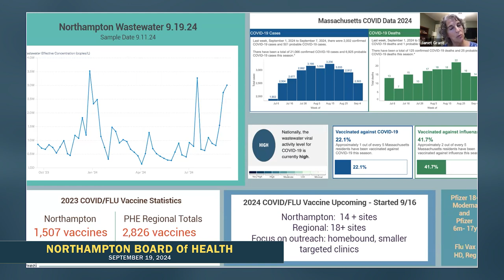Northampton Board of Health 9/19/24